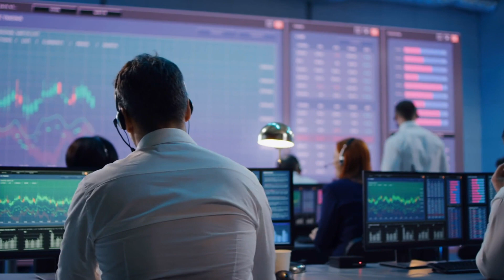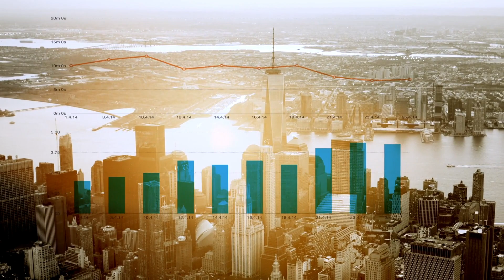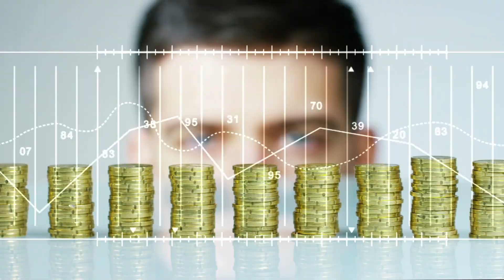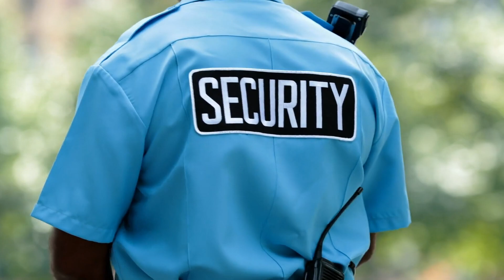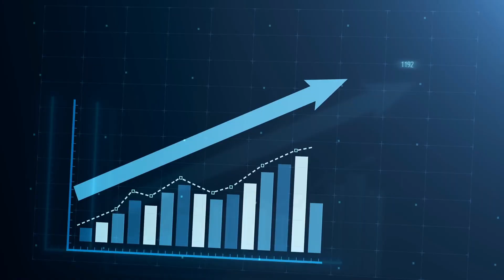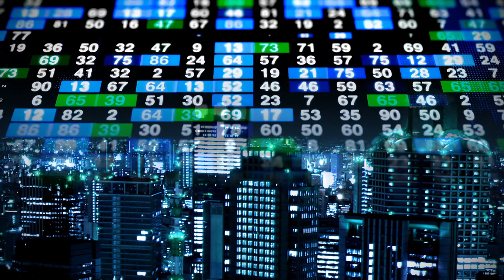Discover Poland's €40 Billion New MEGA Airport: The Central Communication Port (CPK)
Are you ready to witness the birth of a new aviation giant? In this video, we'll be taking a look at Poland's new mega airport: The Central Communication Port, with a cost of €40 Billion Euros. This brand new airport is set to become Poland's new gateway to the world, and we're here to show you all the details, as they are pretty amazing!

We will take you on a journey to explore Poland's newest and most exciting infrastructure project - the Centralny Port Komunikacyjny (CPK) or Central Communication Port. With over 4,000 meters of runway and an array of cutting-edge facilities, this airport promises to be a game-changer in the world of air travel. So sit back, relax and join us as we take off on an exhilarating ride to explore this magnificent feat of engineering and technology!

0:00 A New Airport in Poland
0:45 The Centralny Port Komunikacyjny (CPK)
1:23 A New Way of Travel in Central Poland and Warsaw
2:30 Warsaw in Need of a New Airport
4:50 Key Features of the CPK Mega Airport
5:35 A New Landmark in Central Poland
6:50 New Economic Opportunities for Poland
7:40 New Technological and Safety Features
9:30 Key Infrastructure Mega Project